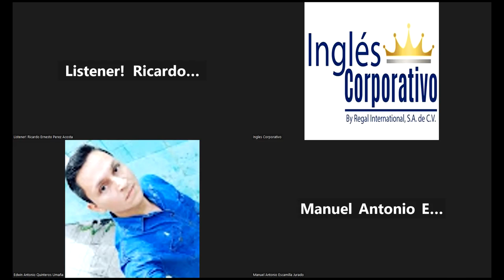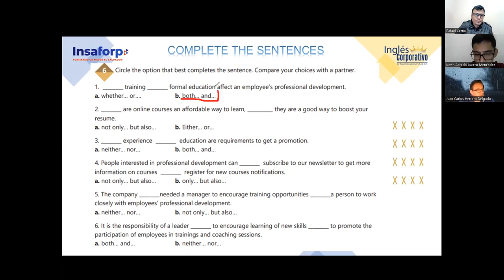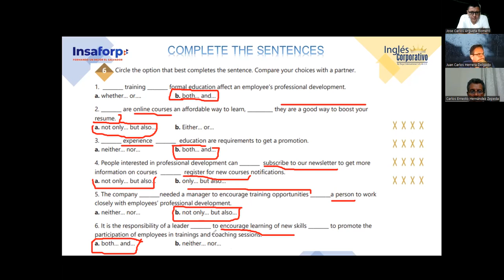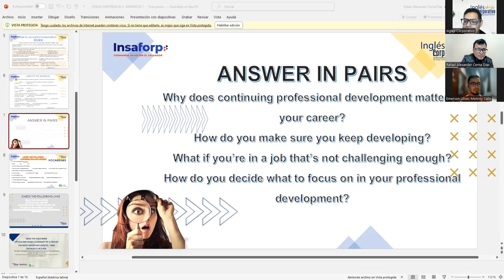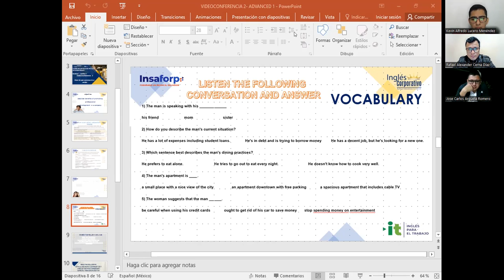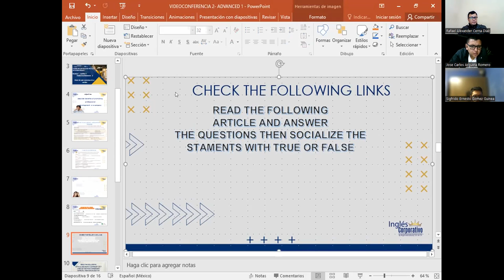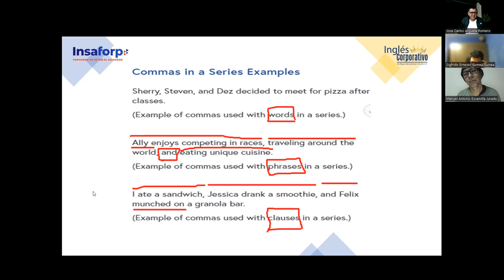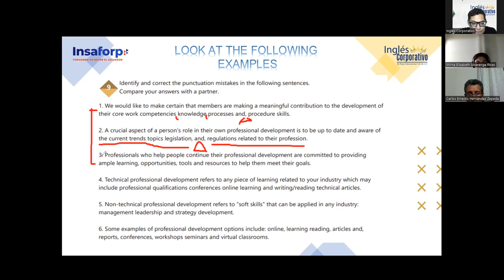SESSION 2-31-10-23- IC29750-0020-2023- GARCIA-Describe benefits of promoting professional develo